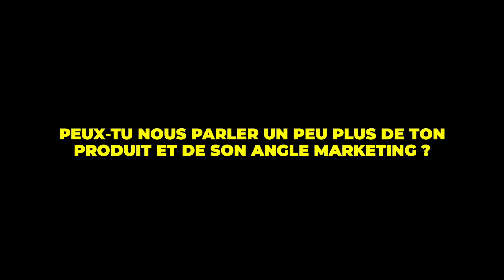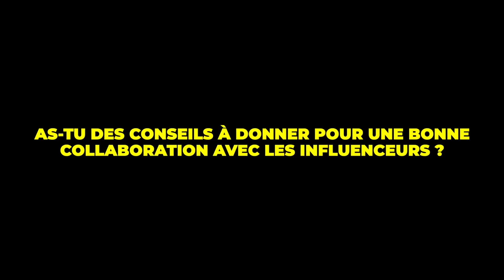DE LIVREUR DE SUSHI À 8'000'000€ GRÂCE AU E-COMMERCE - L'incroyable parcours d'Adam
Dans cette vidéo, j’ai le plaisir d’interviewer Adam, membre de la formation et véritable entrepreneur dans l’âme. Pendant plus de 40 minutes, il s’est confié sans tabou sur son parcours atypique, passant en revue ses débuts compliqués dans le business, ses échecs mais aussi ses incroyables succès dans le e-commerce 2.0, lui permettant de réaliser 8 millions d’euros de chiffre d’affaires en douze mois seulement.